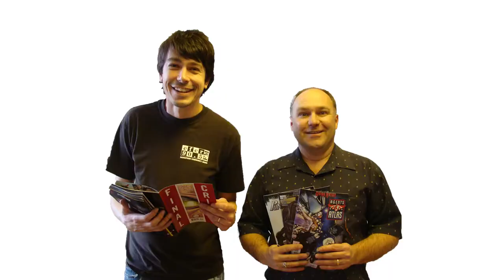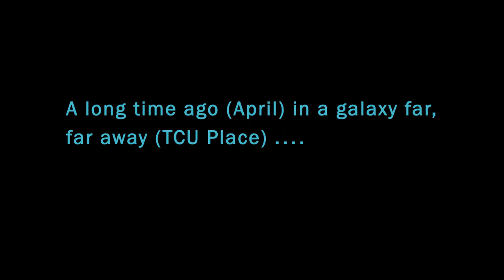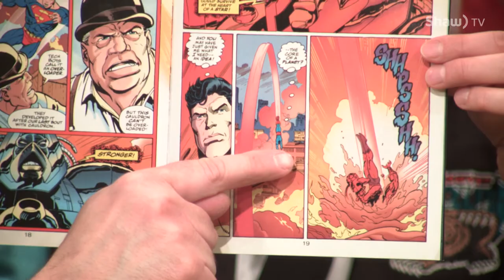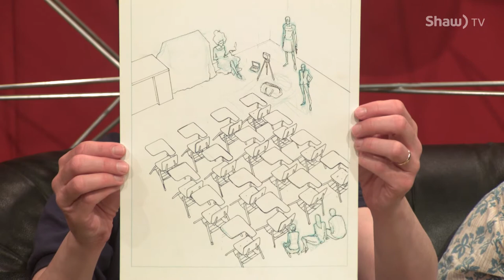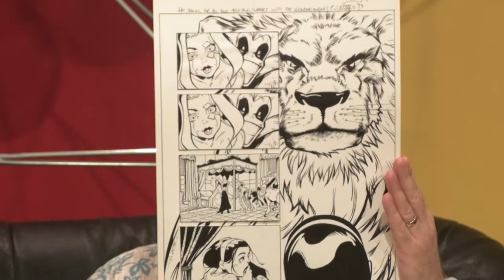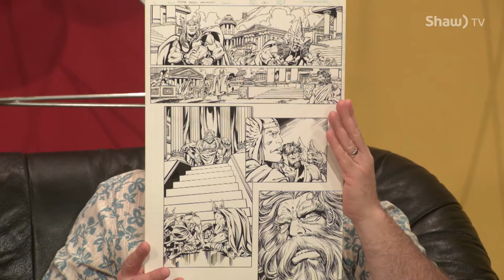Punch TV Season 2 Episode 10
On this episode of Punch TV, we talk to Comic Royalty Theo & Pat from CFCR's Comic Chat, we take in the Saskatoon Symphony's "Music of John Williams" performance where Jody & Hank were judges for the costume contest. All of this plus a visit from Craig the Movie Geek and Hank, as always. has some sweet tweets on Tweet Beat!